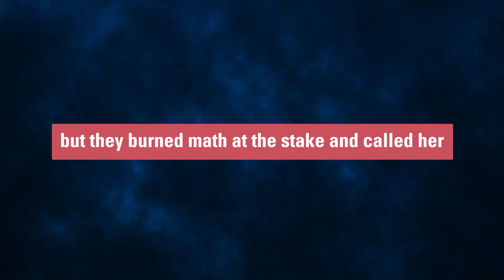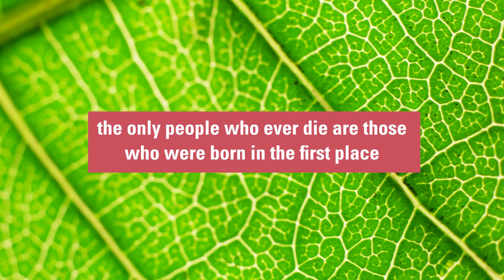2023 Math Poetry Contest Winning Entry, "infinity"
Listen to the college level winner River Oxenrieder’s poem, infinity, and order the free poster for your classroom today!